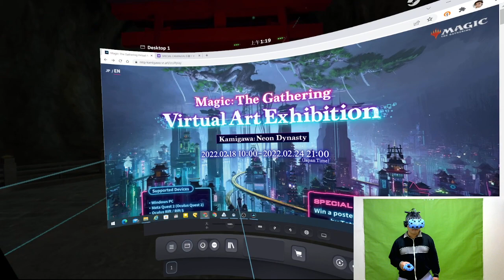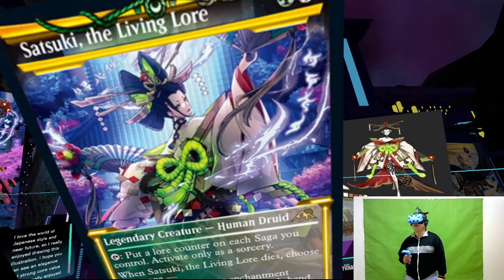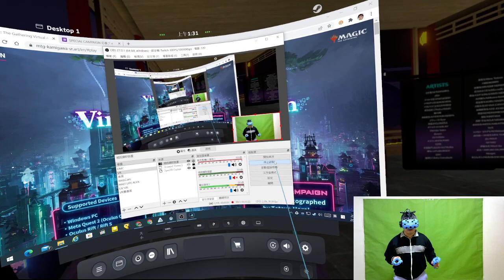魔法風雲會 神河：霓朝紀 VR美術展覽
活動到2022/2/24為止